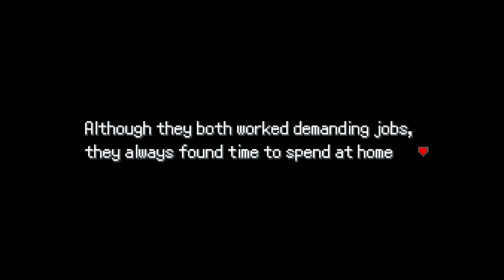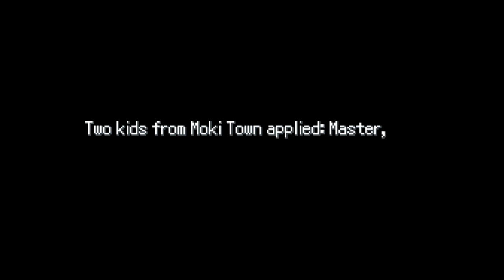Pokémon Uranium [PC-GAME] COMPLETO 2016 DOWNLOAD